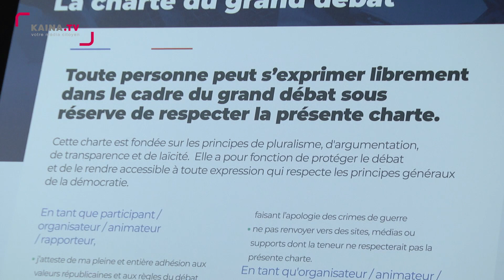Montpellier : Le Grand Débat National à l'hôtel de Ville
Le Mercredi 30 janvier, le maire Philippe Saurel conviait la population au Grand Débat National initié par l'Elysée. Environ cinq cent personnes y assistaient.